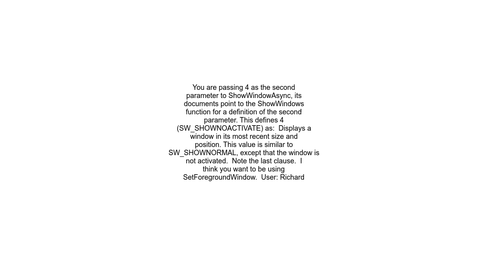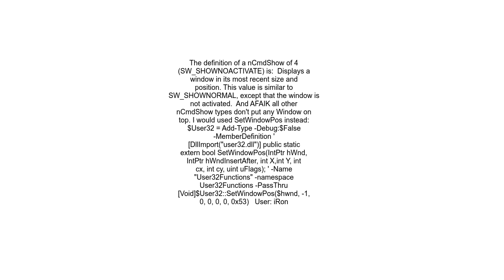Correct way to bring window to foreground